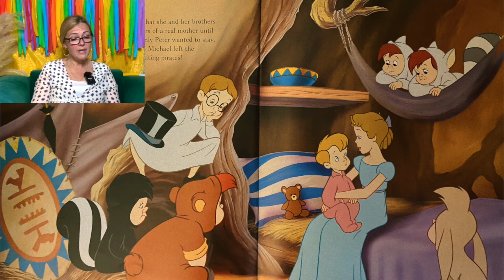DISNEY'S PETER PAN | Another great Disney adventure!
In this Disney classic, Join Wendy, John and Michael on an unforgettable adventure as they fly to Never Land with Peter Pan!

See the family doing the mahi on Old McDonald's Farm!